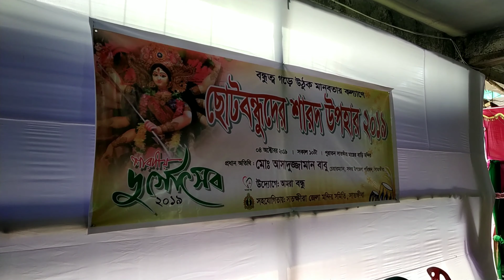ছোটবন্ধুদের শারদ উপহার পেয়ে উ”ছাস্বিত ছোটবন্ধুরা